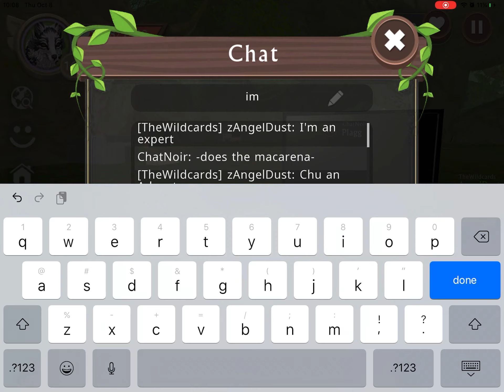Vibein with friends p 6 - latte